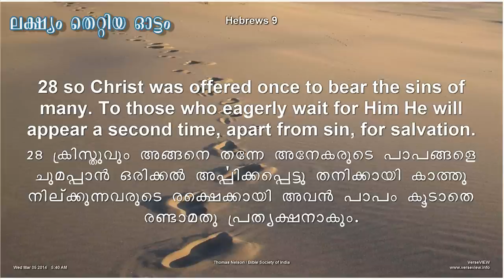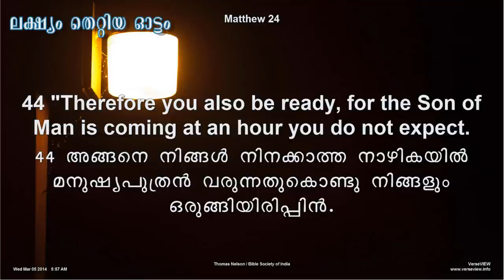Lakshyam Thettiya Ottam l ലക്ഷ്യം തെറ്റിയ ഓട്ടം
36th COG-Q,SS & YPE ANNIVERSARY on 28th Feb 2014